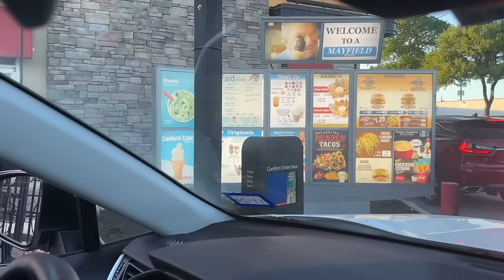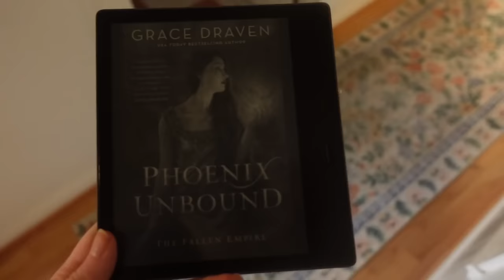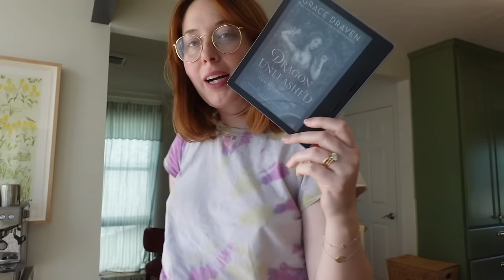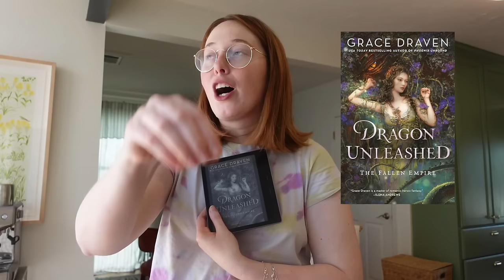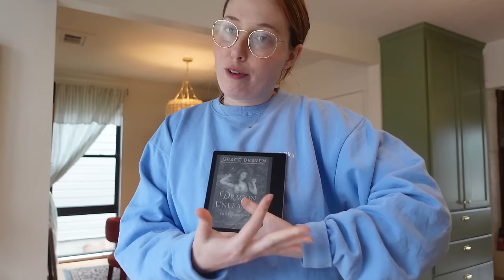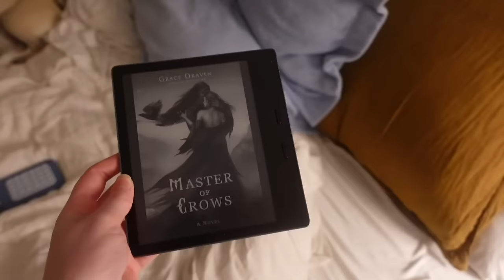I GAVE A ROMANTASY BOOK 5 STARS: 3 books & 1200 pages! (romantasy deep dive vlog)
Hello welcome to a vlog where I read 3 romantasy books and even give one 5 stars! Beginning my journey to find romantasy I actually like lol

author featured:
Grace Draven